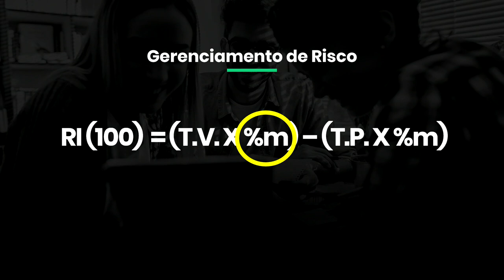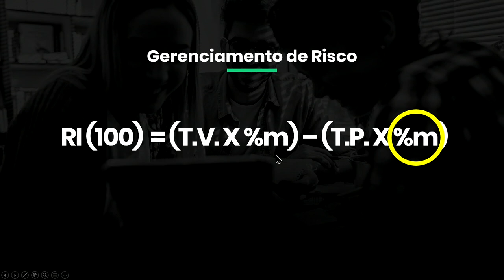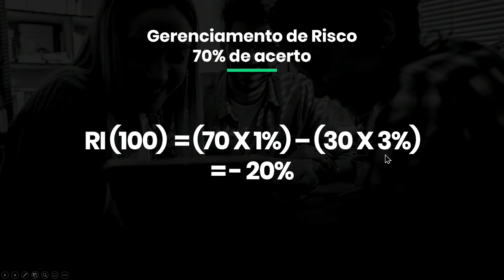🔴 Por que o STOP é tão importante para as operações de curto prazo?